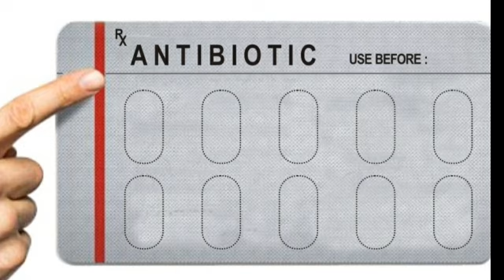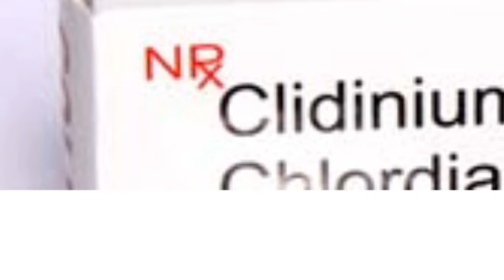😱😱 உங்க இஷ்டத்துக்கு மாத்திரை போடாதீங்க....|Do you know what the code on the pill covers says?